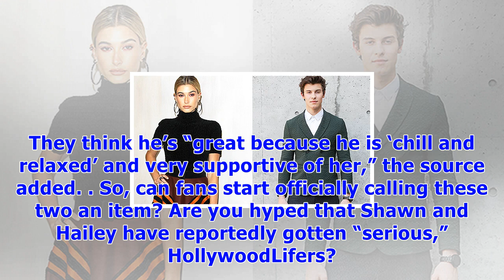Hailey baldwin & shawn mendes getting ‘serious’: private vacations to europe & more revealed